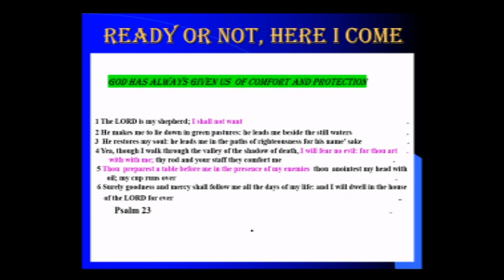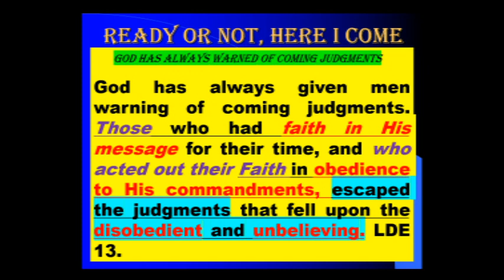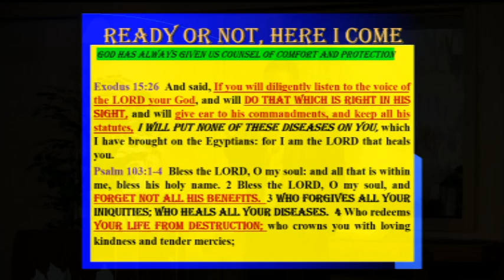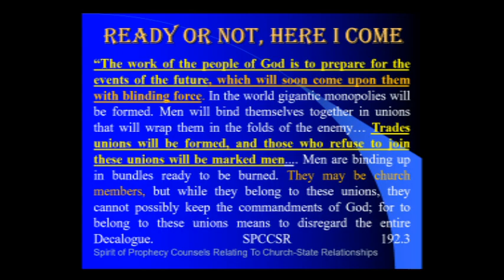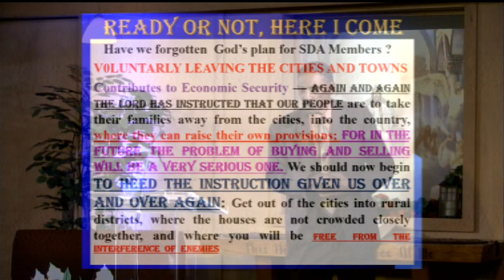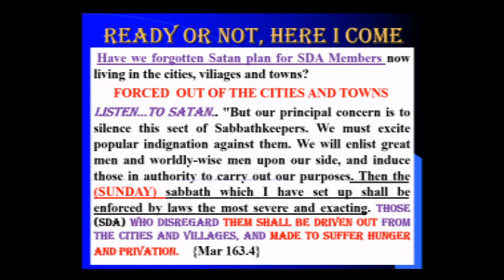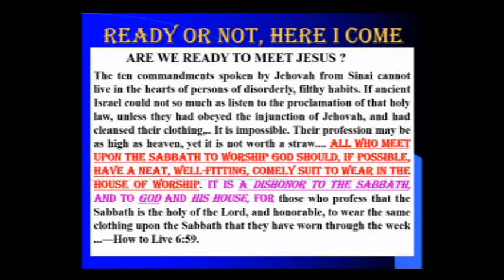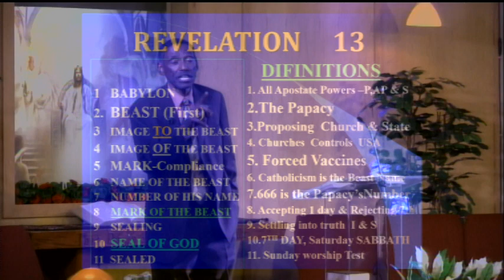Ready Or Not Here I come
Larry Gibson at Phoenix Central Seventh-day Adventist Church